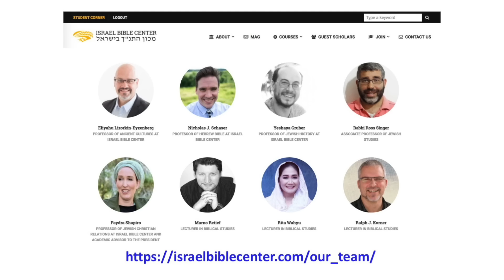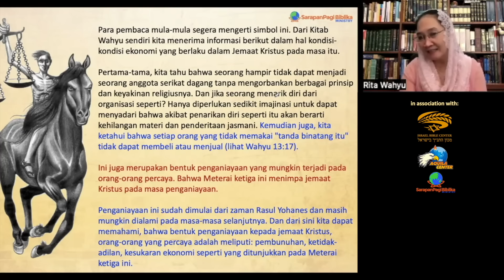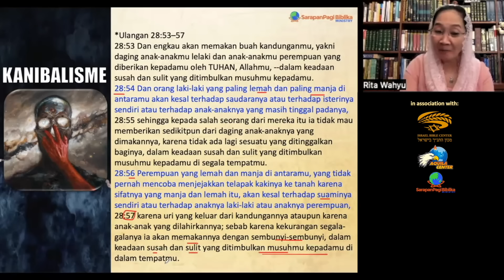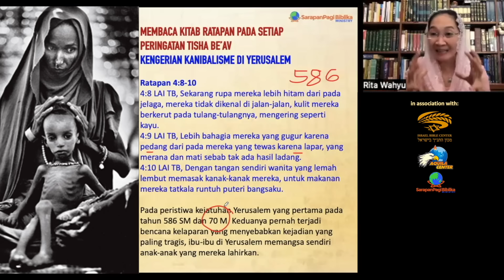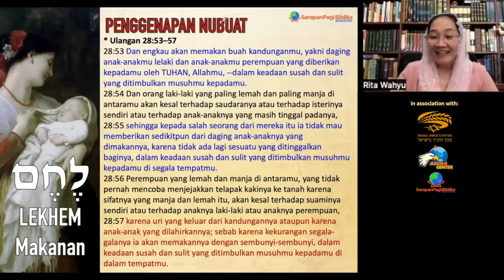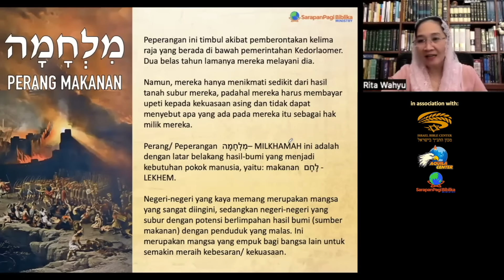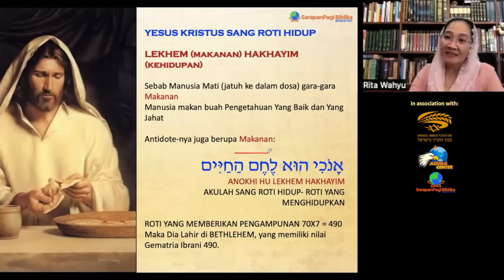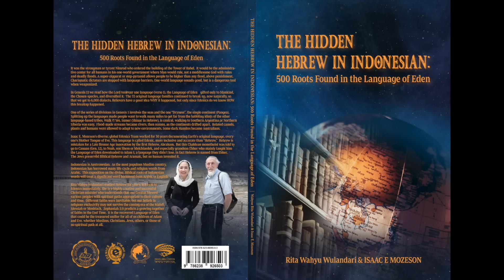NUBUAT PERANG & KELAPARAN - Kuda Hitam & Kuda Hijau Pucat (METERAI 3-4, Wahyu 6:5-8), Sesi 12B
SESI-01: INTRODUKSI KITAB WAHYU - KITAB APOKALIPTIK

SESI-02: SURAT KEPADA 7 JEMAAT. Sesi-02

SESI-03A: MALAIKAT JEMAAT & SINAGOGA pada Jemaat Mula-mula

SESI-03B: TADE LEGEI – KOH AMAR ADONAY – OTORITAS KRISTUS YHVH

SESI-03C: JEMAAT EFESUS - CINTA FIRMAN - MEMBENCI BIDAT - KEHILANGAN KASIH MULA-MULA

13A: NUBUAT KEJATUHAN YERUSALEM (khotbah Tuhan Yesus di Bukit Zaitun, Mat 24:1-25:46)

PARASHAT NOAKH – Kejadian 6:9-11:32

atau
SHOPEE: